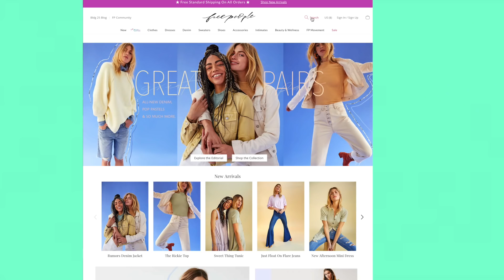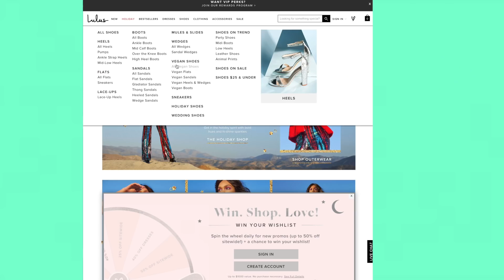VEGAN FASHION BRANDS YOU NEED TO KNOW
So many awesome vegan options to choose from!

Mage Chunky Trainer
Iona Laced Sock Boot
Jade Sock Boot

👇🏼LINKS & DISCOUNTS👇🏼

GENERAL/MISC:
Ebates (cash back on loads of big stores)

Snapwhite Teeth Whitening (WIFELIFE gives you $10 off)

FASHION:
Urban Expressions Vegan Bags (WIFELIFE gives you $$ off)
PopSockets ($2 off via this link)

EATS:
Splendid Spoon ($20 off your first order via this link)
Teami Tea - teamiblends.com (WIFELIFE gets you $$ off)